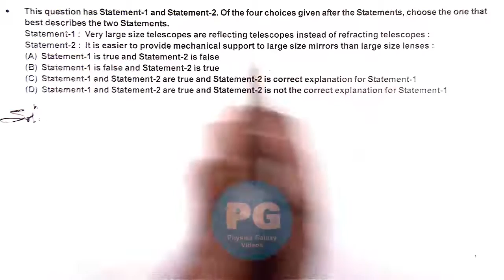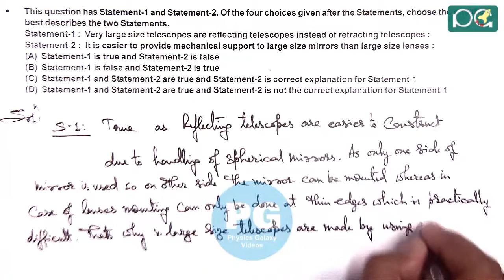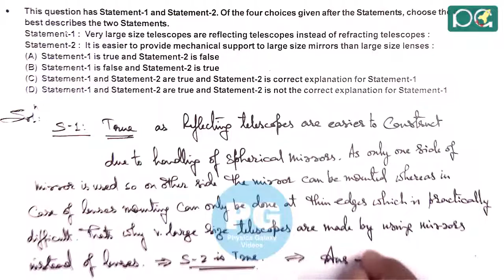JEE Main 2013 Physics Solutions | Optical Instruments-01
JEE Main 2013 Physics Solution | Optical Instruments